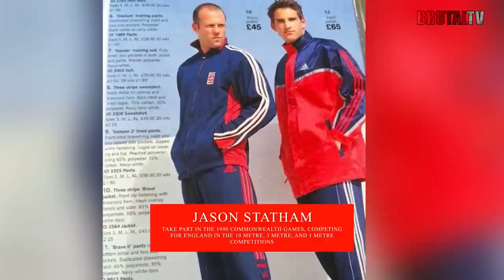Jet Li vs Jason Statham | Tai Chi vs Kickboxing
Have you ever watched an action movie and wondered just how tough guys like Jet Li or Jason Statham actually are? Some action stars are well-built actors and some are former athletes, but a few are actually trained fighting machines who have multiple black belts or fighting victories. Some are really powerful and some just look powerful. In this video we are going to take a closer look at Jet Li and Jason Statham at the height of their careers and try and figure out who we think would win in a fight.

Narrator: Tysmithvoice
Researcher/Writer:  martinptalbot
Video Editor: Mark